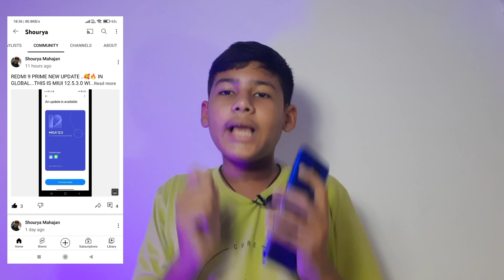Redmi 9 Prime New Update | Redmi 9 Prime MIUI 12.5 Enhanced Edition Update | 9 Prime Miui 12.5.3.0